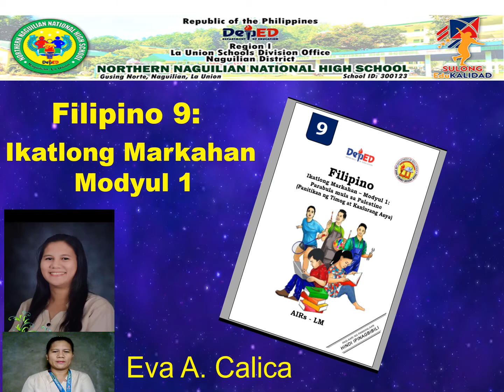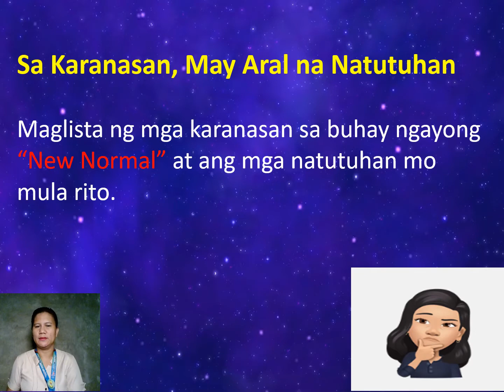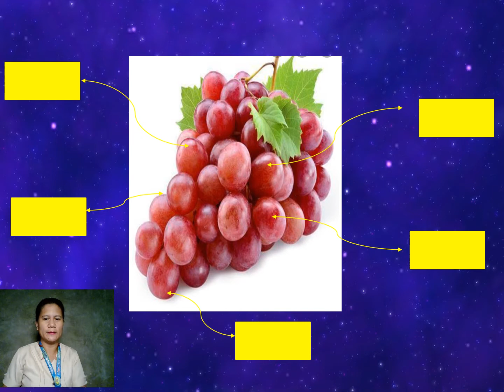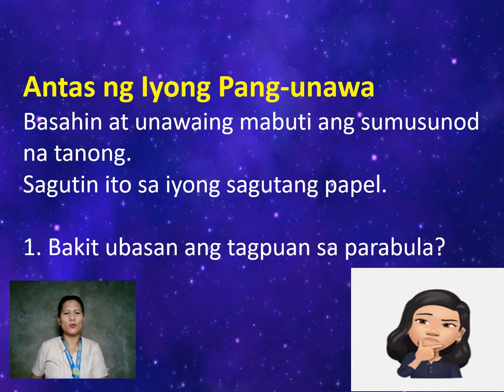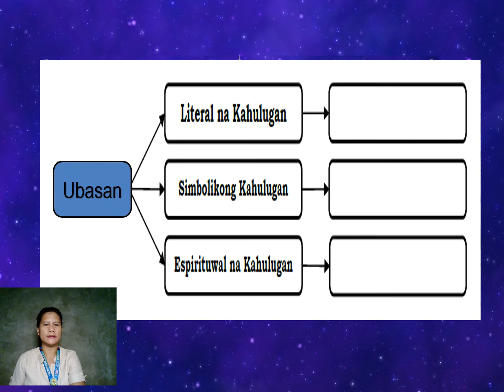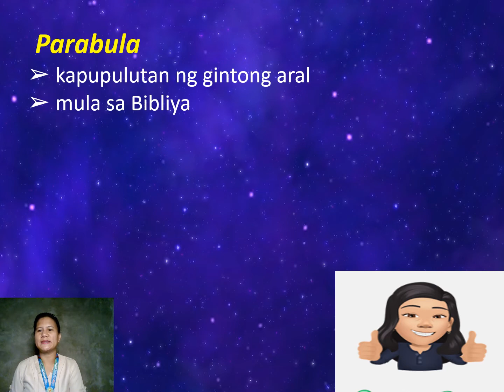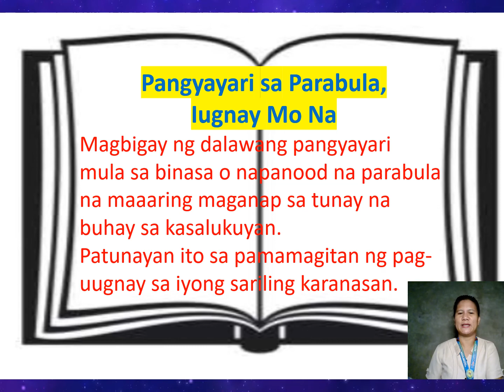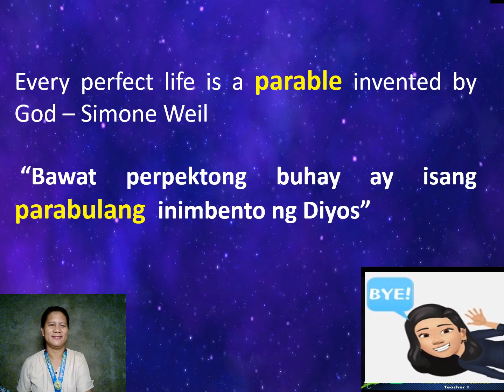FILIPINO9 Q3 M1: Parabula mula sa Palestine (Panitikan ng Timog at Kanlurang Asya) by Eva A. Calica